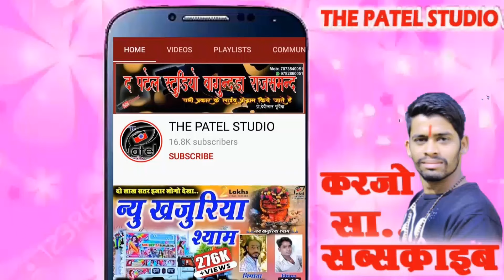radaji bavji ka bhajan ।। the patel studio।। राडाजी जी का भजन। गुड़ली लाइव । लक्ष्मण मेवाड़ी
माताजी का मंदिर में मोरियो चुगे। गायक लक्ष्मण मेवाड़ी। गुड़ली लाइव। the patel studio। marwadi bhajan

नमस्कार मित्रो आप इस पेज के माध्यम से सभी भजनों के MP3 और राजस्थानी भजन , मारवाड़ी भजन , देसी भजन download कर सकते है और साथ में हमारे youtube चैनल को भी सपोर्ट करे:

juna bhajan
juna bhajan gujarati
जूना भजन
जूना भजन मारवाड़ी
juna bhajan desi
juna bhajan santvani
जूना भजन गुजराती
juna bhajan hemant chauhan
juna bhajano
juna bhajan banjara
juna bhajan
juna song
juna geet
juna gito
juna gana
juna garba
juna gane
juna gayan
juna picture
juna hindi song
purana bhajan
purana gana
purana song
purana mandir
पुराना गाना
purana film
purana movie
purana balveer
purana bhajan
पुराना भजन
purana bhajan odia
पुराना भजन मारवाड़ी
purana bhajan song
purana bhajan marwadi
पुराना भजन रामदेव जी का
purana bhajan video
purana bhajan rajasthani
purana bhajan hindi
old bhajan
old bhajan songs
old bhajan marwadi
old bhajan gujarati
old bhajan odia
old bhajan hindi
ओल्ड भजन
old bhajan songs odia
old bhajan rajasthani
old bhajan krishna
ओल्ड भजन
ओल्ड भजन मारवाड़ी
ओल्ड भजन राजस्थानी
ओल्ड भजन हिंदी
ओल्ड भजन सॉन्ग
ओल्ड भजन मारवाड़ी देसी
ओल्ड भजन कथा
ओल्ड भजन बाबा रामदेव
ओल्ड भजन डीजे
ओल्ड शिव भजन
देसी भजन
देसी भजन मारवाड़ी
देसी भगत देवी गीत
देसी भजन रामदेव जी का
देसी भक्ते
देसी भजन mp3
देसी भजन राजस्थानी
देसी भजन वीणा
देसी भजन हिंदी
देसी भगतें राजू पटेल
मारवाड़ी भजन
मारवाड़ी भजन सुरेश लोहार
मारवाड़ी भजन रामनिवास राव
मारवाड़ी भजन देसी
मारवाड़ी भोपा
मारवाड़ी भजन 2020
मारवाड़ी भजन वीडियो
मारवाड़ी भजन जोग भारती
मारवाड़ी भजन mp3
मारवाड़ी भजन राजस्थानी
desi bhajan
देसी भजन
desi bhajan marwadi
देसी भजन मारवाड़ी
desi bhajan gujarati
desi bhajan hindi
desi bhajan rajasthani
देसी भजन mp3
देसी भजन राजस्थानी
marwadi bhajan
मारवाड़ी भजन
marwadi bhajan desi
मारवाड़ी भजन देसी
marwadi bhajan 2020
marwadi bhajan marwadi bhajan
marwadi bhajan rajasthani
marwadi bhajan mp3

Subject:-
☛ For More Exclusive Rajasthani Songs , Rajasthani Comedy , Marwari Comedy , Marwadi Songs Includes All Types xx" Devotional xx" xx" Lok Geet xx" Deshi Songs xx" xx" Traditional Songs xx" Etc